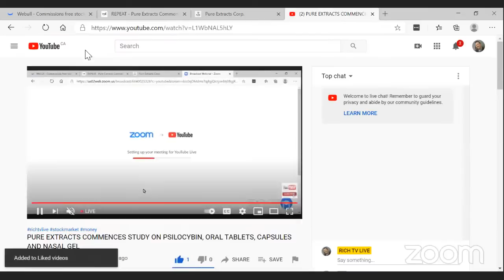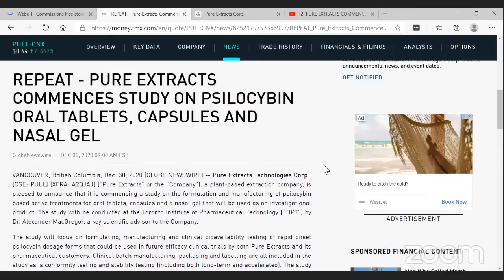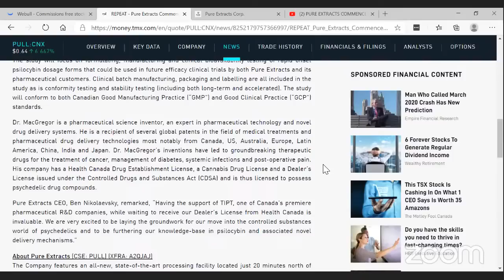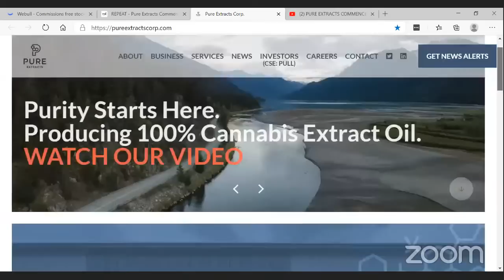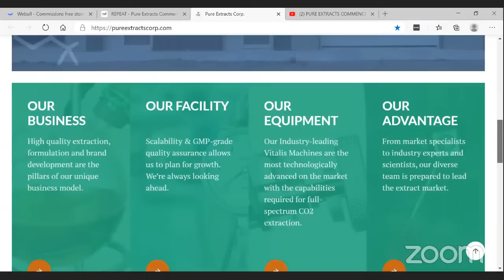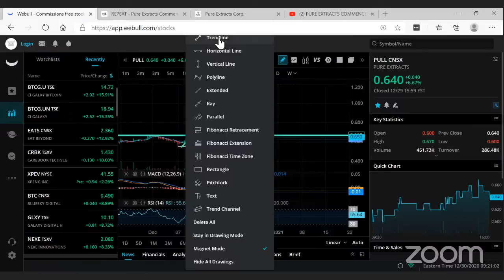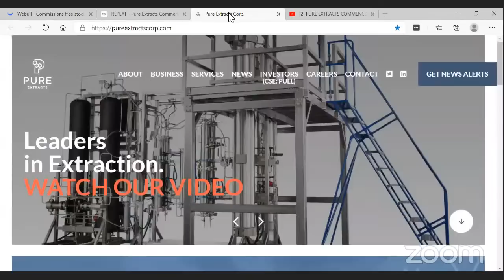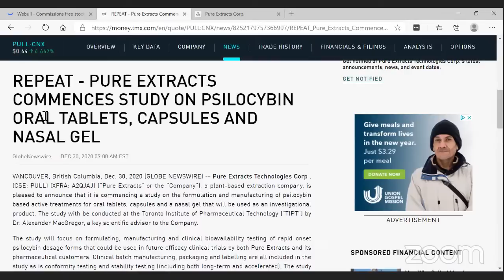PURE EXTRACTS COMMENCES STUDY ON PSILOCYBIN, ORAL TABLETS, CAPSULES AND NASAL GEL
PURE EXTRACTS COMMENCES STUDY ON PSILOCYBIN, ORAL TABLETS, CAPSULES AND NASAL GEL - RICH TV LIVE - DECEMBER 30, 2020 - Pure Extracts Technologies Corp . (CSE: PULL) (XFRA: A2QJAJ) (“Pure Extracts” or the “Company”), a plant-based extraction company, is pleased to announce that it is commencing a study on the formulation and manufacturing of psilocybin based active treatments for oral tablets, capsules and a nasal gel that will be used as an investigational product. The study with be conducted at the Toronto Institute of Pharmaceutical Technology (“TIPT”) by Dr. Alexander MacGregor, a key scientific advisor to the Company.
The study will focus on formulating, manufacturing and clinical bioavailability testing of rapid onset psilocybin dosage forms that could be used in future efficacy clinical trials by both Pure Extracts and its pharmaceutical customers. Clinical batch manufacturing, packaging and labelling are all included in the study as is conformity testing and stability testing (including both long-term and accelerated). The study will conform to both Canadian Good Manufacturing Practice (“GMP”) and Good Clinical Practice (“GCP”) standards.

Dr. MacGregor is a pharmaceutical science inventor, an expert in pharmaceutical technology and novel drug delivery systems. He is a recipient of several global patents in the field of medical treatments and pharmaceutical drug delivery technologies most notably from Canada, US, Australia, Europe, Latin America, China, India and Japan. Dr. MacGregor’s inventions have led to groundbreaking therapeutic drugs for the treatment of cancer, management of diabetes, systemic infections and post-operative pain. His company has a Health Canada Drug Establishment License, a Cannabis Drug License and a Dealer’s License issued under the Controlled Drugs and Substances Act (CDSA) and is thus licensed to possess psychedelic drug compounds.

Pure Extracts CEO, Ben Nikolaevsky, remarked, “Having the support of TIPT, one of Canada’s premiere pharmaceutical R&D companies, while waiting to receive our Dealer’s License from Health Canada is invaluable. We are very excited to be laying the groundwork for our move into the controlled substances world of psychedelics and to be furthering our knowledge-base in psilocybin and associated novel delivery mechanisms.”

About Pure Extracts (CSE: PULL) (XFRA: A2QJAJ)
The Company features an all-new, state-of-the-art processing facility located just 20 minutes north of world-famous Whistler, British Columbia. The bespoke facility has been constructed to European Union GMP standards aiming towards export sales of products and formulations, including those currently restricted in Canada, into European jurisdictions where they are legally available. On September 25, 2020, Pure Extracts was granted its Standard Processing License by Health Canada under the Cannabis Act and the Company’s stock began trading on the Canadian Securities Exchange (CSE) on November 5, 2020.

RICH TV LIVE INC. company profiles and other investor relations materials, publications or presentations, including web content, are based on data obtained from sources we believe to be reliable but are not guaranteed as to accuracy and are not purported to be complete. As such, the information should not be construed as advice designed to meet the particular investment needs of any investor. Any opinions expressed in RICH TV LIVE reports company profiles or other investor relations materials and presentations are subject to change. RICH TV LIVE INC. has been sponsored $1,000 CAD for video presentation services.